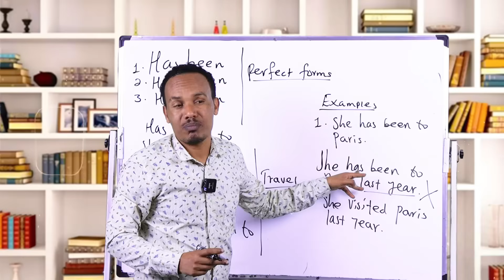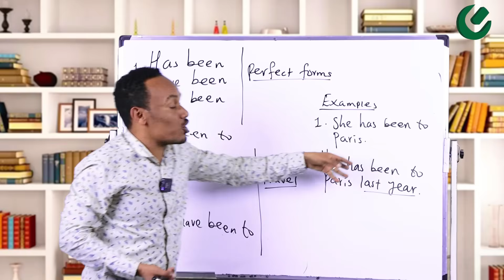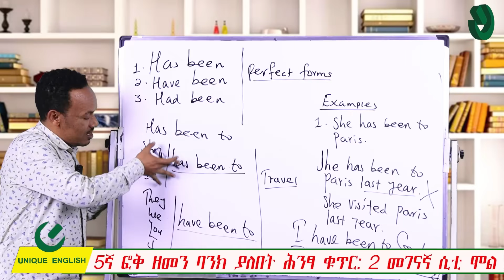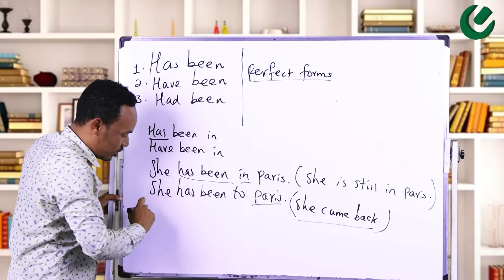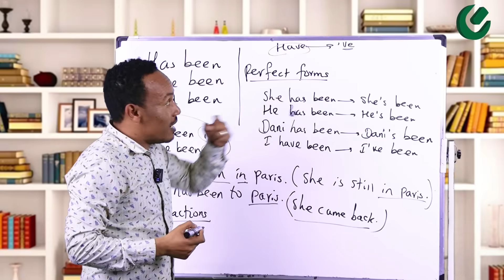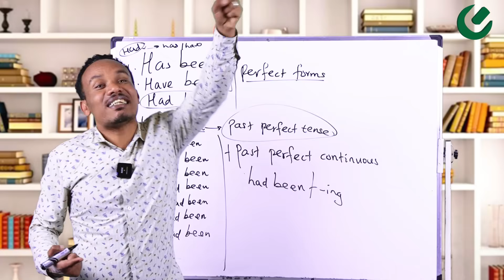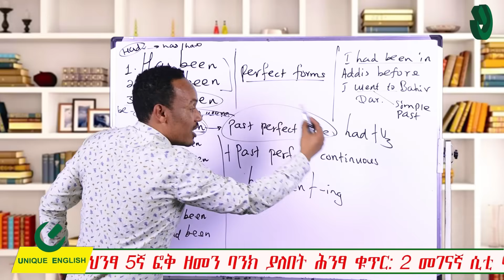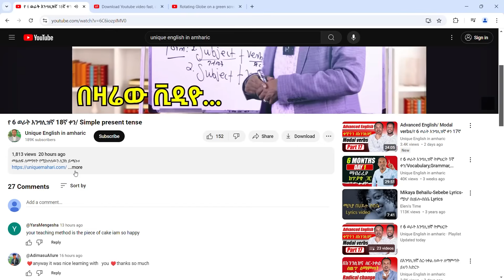የ 6 ወራት እንግሊዝኛ 23ኛ ቀን/Essential Grammar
Has been
Had been
Have been

መፅሐፍ ለመግዛት የሚከተሉትን ሊንክ ይጫኑ።

የቴሌግራም ቻናል